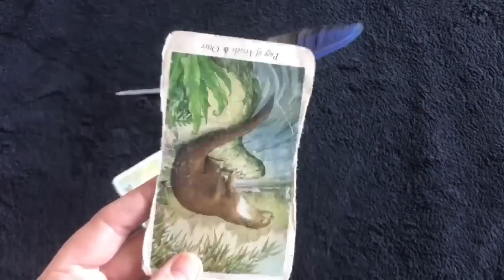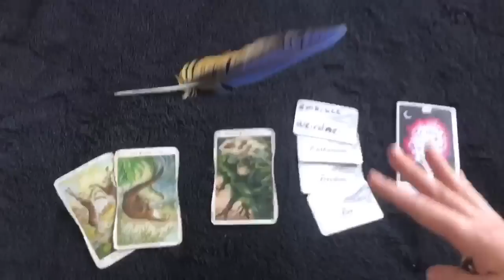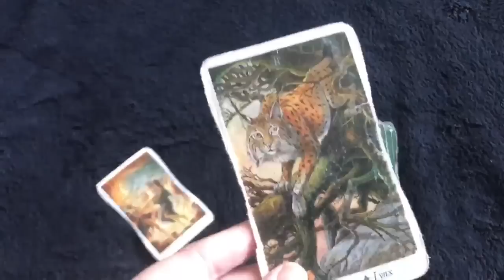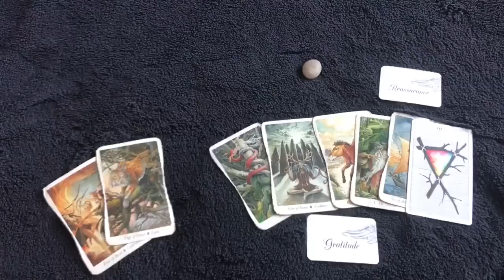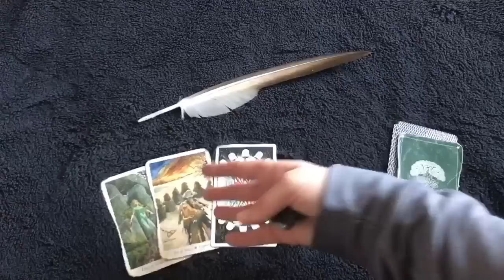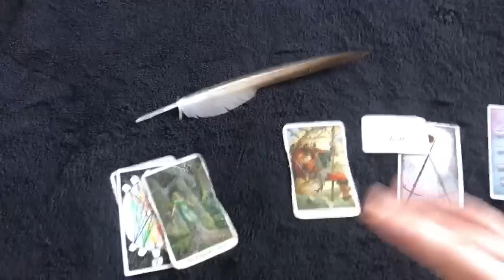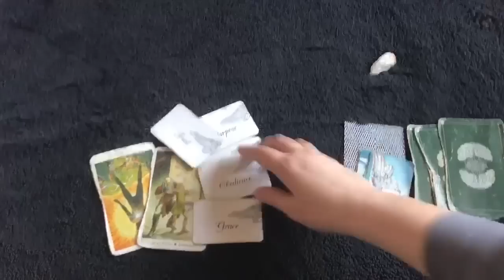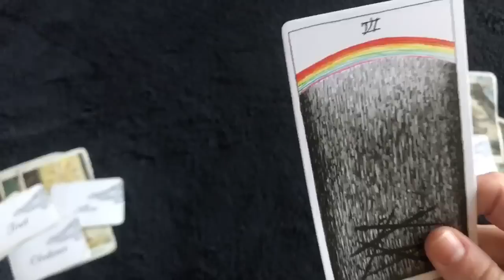'Pick a Card' Reading: Letting go of the fear of the past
Hey Rainbow Fam! Sorry the music is so loud on this one. I accidentally deleted the original so I couldn't turn it down. I blame it on Mercury retrograde 😂😝. Decided to upload it anyways for anyone who can benefit from it. Love and light, RH 🌈🙏✨